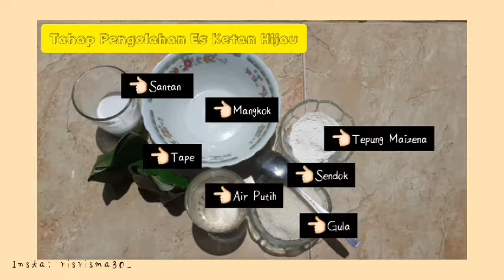Teknologi Pengolahan Pangan Fermentasi | Es Ketan Hijau | by Kharisma